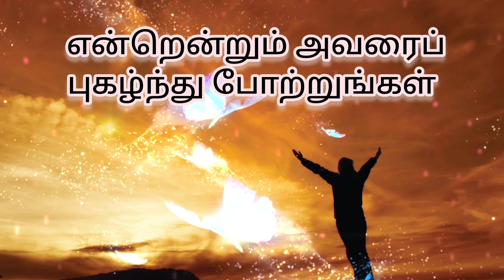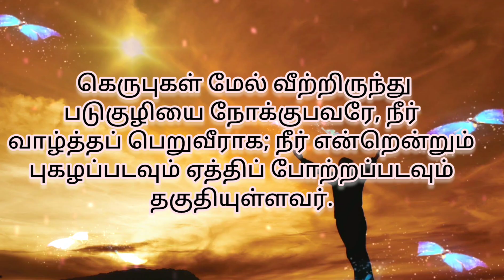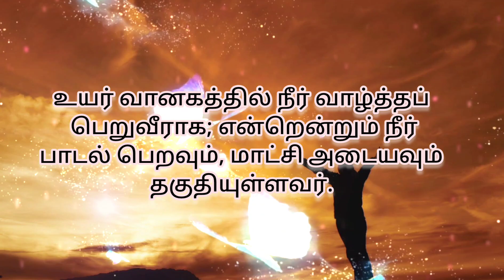29th March | Wednesday | தானியல் (இ) 1 | Daniel 1 | Sr. Jesu Mary Arulappan | Fr. Robinson MMI